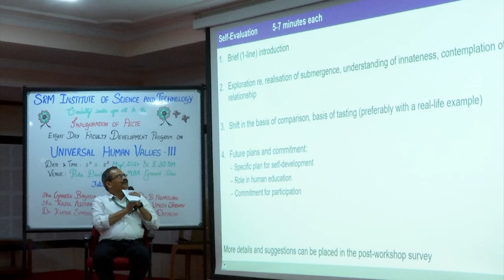Sharing: Sathyanarayanan SRM